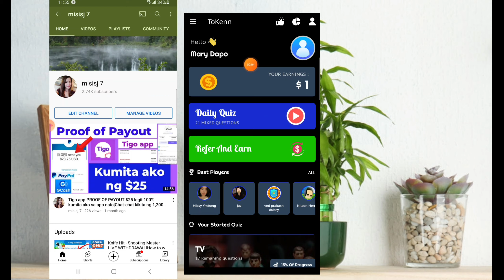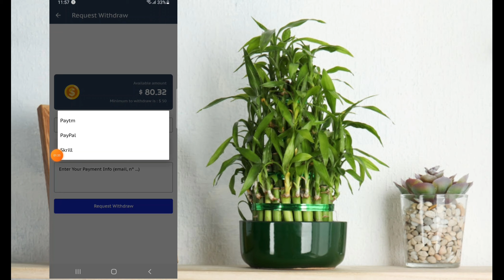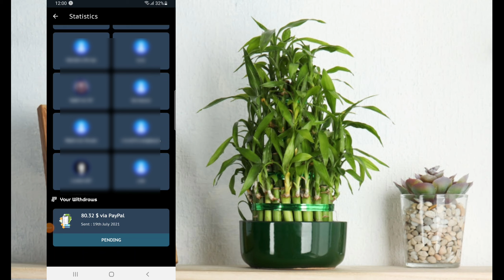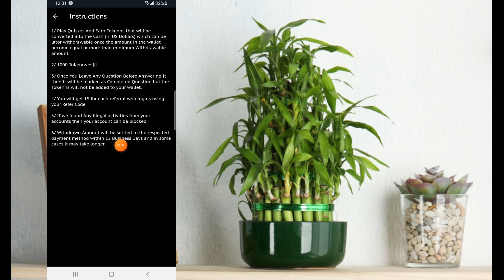Tokenn LIVE WITHDRAWAL $80 dollars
Wag muna kayo mag install
Update: 11 days na wala pading akong tanggap not paying ata to.